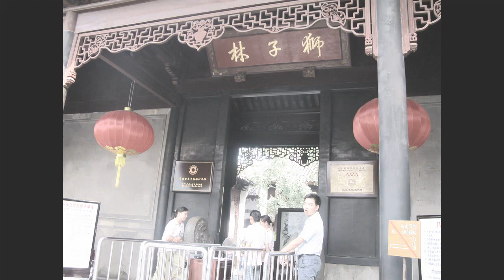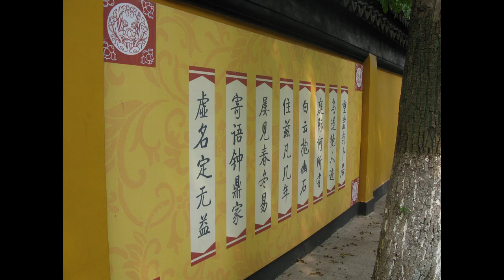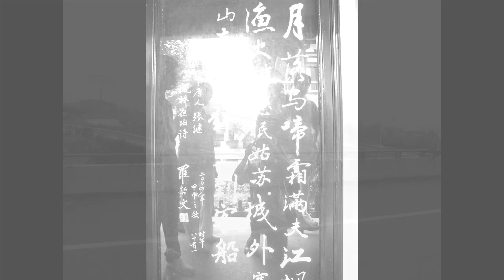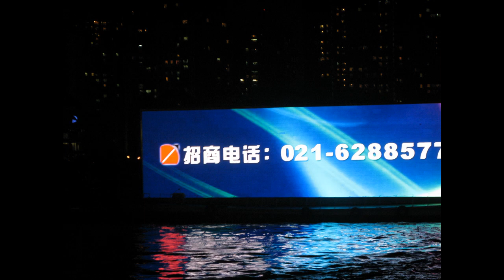DU LỊCH TRUNG QUỐC 2 TÔ CHÂU - THƯỢNG HẢI 23.09.2008